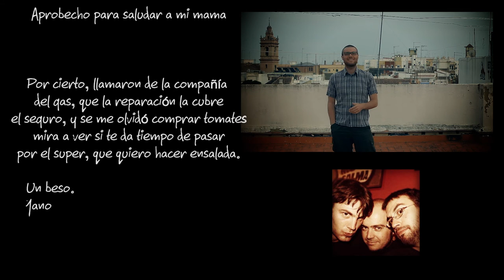celebritie francis x264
Por su 33 cumpleaños.
Tontacada al canto.